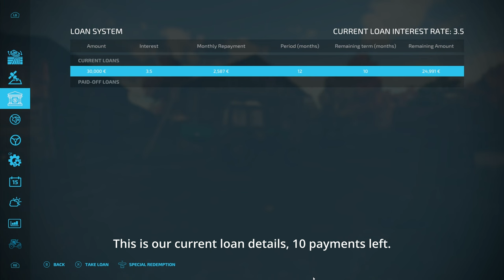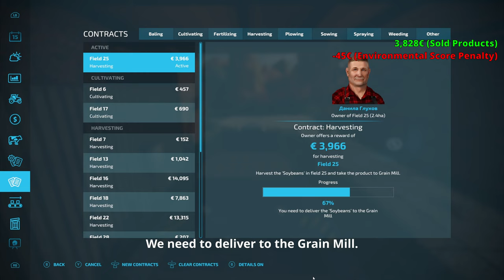FS22 | Malinovka | #4 | Timelapse | PC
Malinovka PG (Малиновка) map by TheGoodBoss (edited by JalvlieWong).

Contract working continues. We start off with harvesting contract and then we are going to buy a cultivator. We then put the new equipment to work doing two cultivating contracts. Last job for the day is to build two small greenhouses for extra income.

At this timelapse series we start from scratch and slowly building up. At the start we only have a home and a car. (There is wheel loader at the store what we can use for loading.)
We take little loan at the begining to get starting equipments. We start working as a contractor before we have money to get own lands.